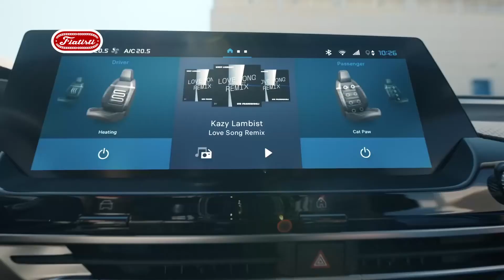¡NOTICIAS ALFA ROMEO, CITROËN y PEUGEOT!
Garage Italia presenta una Alfa Romeo muy especial, edición limitada de Cirtroën y Peugeot sigue dando adelantos de 408 SUV.